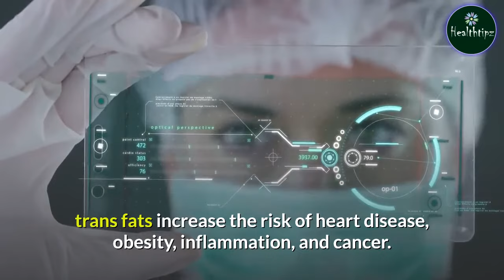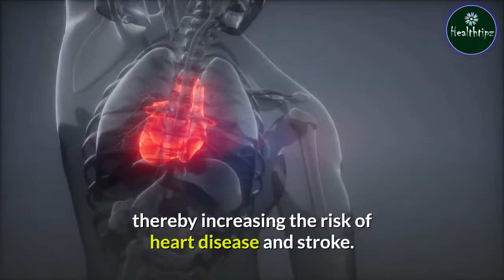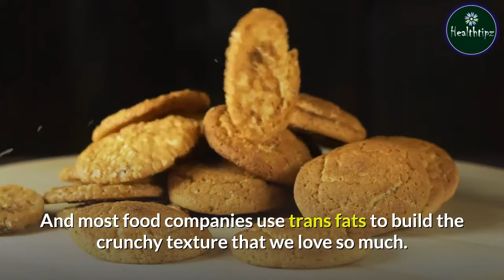15 Trans Fats Foods To AVOID For Weight Loss | Weight Loss Food to AVOID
15 Trans Fats Foods To AVOID For Weight Loss | Weight Loss Food to AVOID

Trans fats are your worst enemies. According to the American Heart Association and scientific research, trans fats increase the risk of heart disease, obesity, inflammation, and cancer. To counteract this, the FDA has put restrictions on the use of trans fats. Unfortunately, many foods we routinely overconsume are still loaded with partial trans fats.
So, if you think you have gained weight, are finding it hard to lose weight, and don’t feel as fit as you used to be, you should start avoiding trans fats. This video lists 15 trans fat foods that are fatal and belong to the bin instead of your gut.